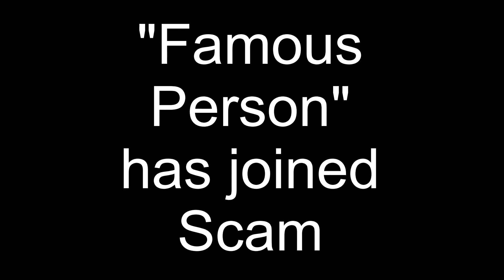How to Prank in Style | Minecraft PRANKS 2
Some more easy pranks to TRIGGER your friends.

Server IP: blueocelot.mcph.co